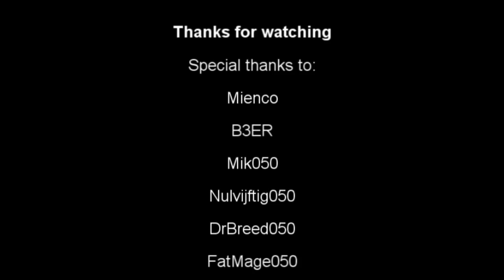[League of Legends] Frag Movie 2 - Sebaku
League of Legends Counter Jungling, Roaming, Creep lasthitting, Total in depth guide

My second frag movie, I'm stil low/mid elo didn't play ranked too much. Anyway enjoy.

Champions:
Nidalee
Akali
Ezreal
Sivir
Shen
Katarina